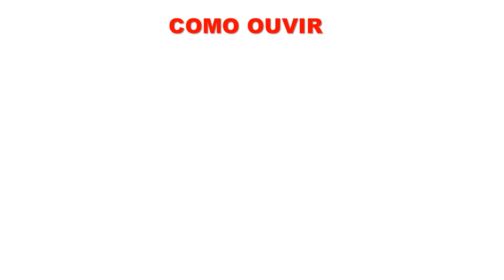Daqui a pouco no Sábado Fyah! Part. Éris Marley (Vitrola Roots)ReggaeGoodIdea